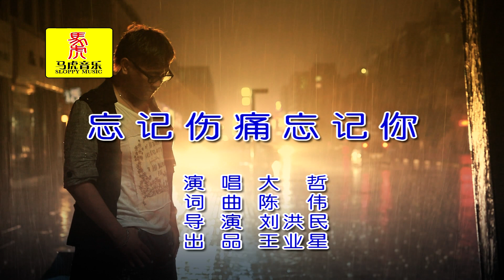大哲 - 忘記傷痛忘記你（高清1080P）KTV原版